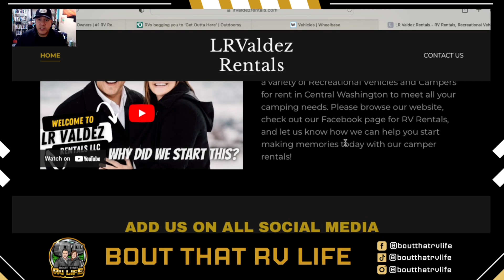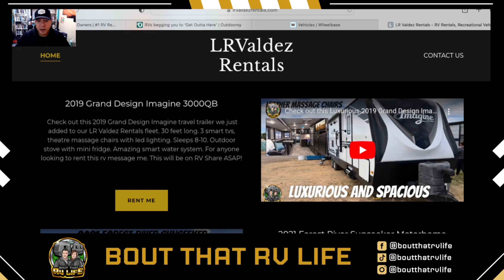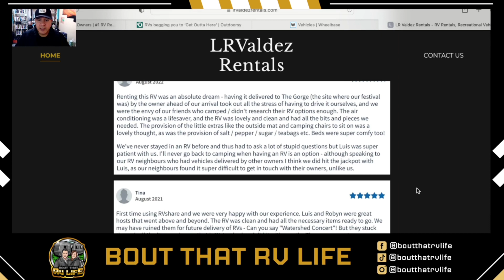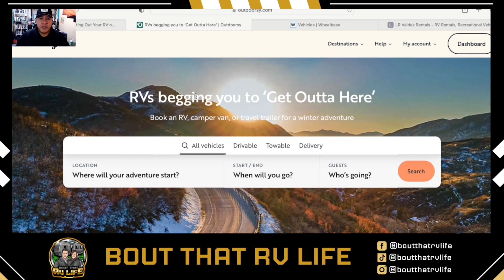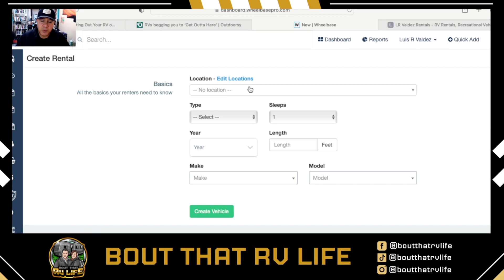Get Your RV Rental Business Started Right | 5 Things To Do First. Part 1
Get Your RV Rental Business Started Right | 5 Things To Do First Part 1.  In this video I walk through the top 5 things to do first for your RV Rental Business. If your a beginner RV renter and have 1 unit this video will help in making sure your rv rental business is setup properly.

Outdoorsy💰💰🇺🇸 We'll give your friend $50. Then we'll give you $75 for your next trip.